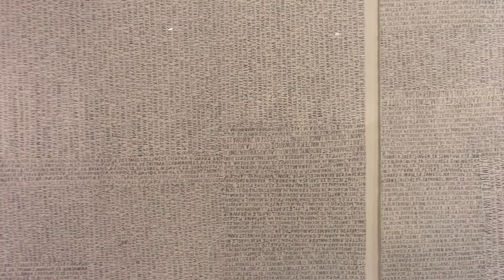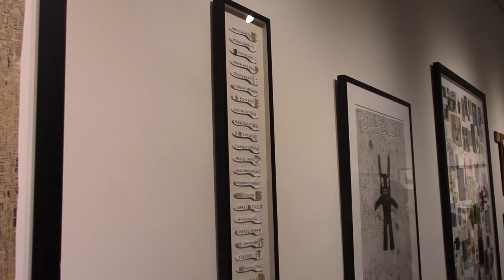Benjamin Jones Retrospective Artist Talk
Artist Talk at MOCA GA held on December 12, 2019 in conjunction with Benjamin Jones' retrospective exhibition entitled: Speaking, which was curated by Barbara Archer.

Exhibition dates: December 7, 2019 - Februrary 15, 2020

MOCA GA is grateful to the individual donors and those who supported the 2019/2020 Legendary Retrospective Series through the Power2Give campaign run by the City of Atlanta – Mayor’s Office of Cultural Affairs:

A special thank you to The Judith Alexander Foundation and The LUBO Fund for supporting this exhibition!